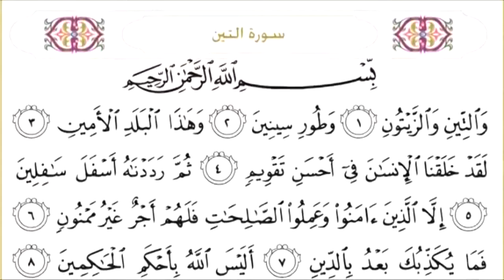95 سورة التين | الشيخ سعود الشريم